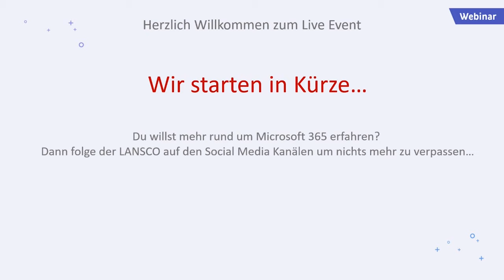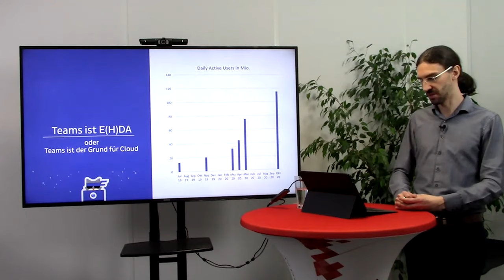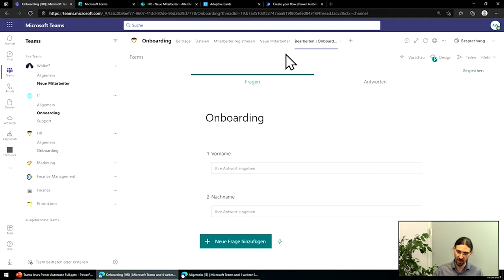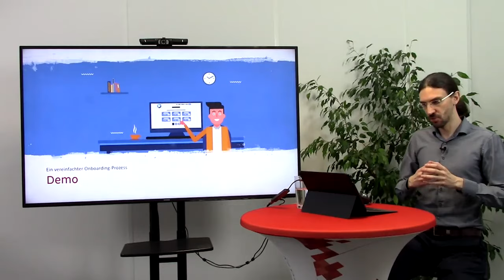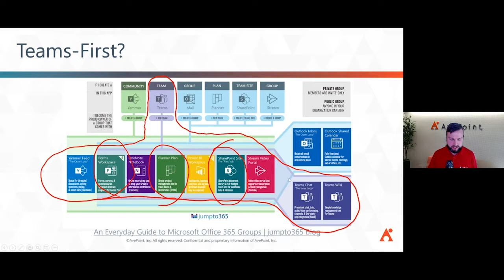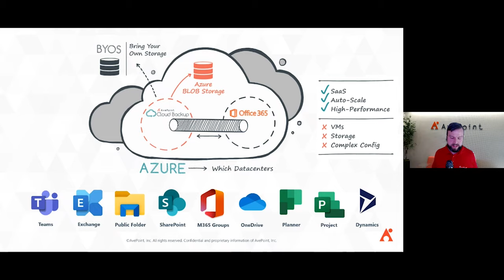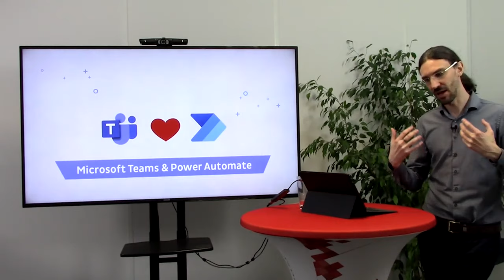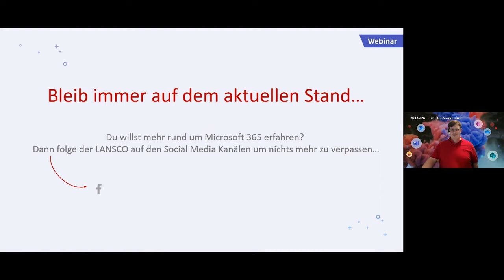Teams ❤ PowerAutomate - Chatten mit dem Geschäftsprozess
Du liebst es, hässliche Formulare auszufüllen und freust Dich jedes Mal, wenn einfache Prozesse Tage bis Wochen für einen Durchlauf brauchen ohne zu wissen, wo sie stehen? Nein? Wir auch nicht! 💪

Was wäre, wenn unsere Geschäftsprozesse genau dort stattfinden, wo wir sowieso arbeiten und nicht mehr zwischen Systemen wechseln müssen? Mit Microsoft Teams und der Power Plattform erhalten wir die Möglichkeit, Formulare und ganze Geschäftsanwendungen direkt zu integrieren. Die Bearbeitung von Prozessketten und Genehmigungen erfolgt durch Adaptive Cards direkt aus dem Chat heraus und das Ganze ohne Softwareentwicklung. 🚀

In unserer Webinaraufzeichnung zeigen wir dir folgende Inhalte konkret:
- Kurzer Rückblick auf klassische Geschäftsprozesse mit InfoPath, SharePoint & Workflows
- Vorstellung der Power Plattform & deren Integration in Teams inkl. Real-Life-Cases
- Demo: Power App Formular anlegen und Daten speichern
- Demo: Power Automate für Genehmigung/Prozessablauf mit Post als Adaptive Card in Teams
- Was ist Microsoft Dataverse und wo geht die Reise hin?
- Sicherung der Daten mittels AvePoint Backup